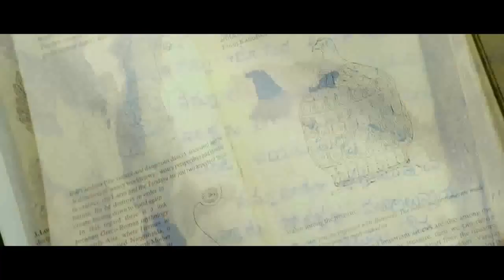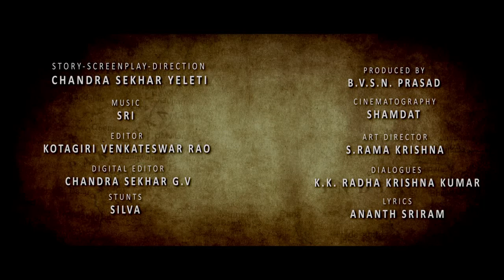Sahasam official theatrical trailer HD - Gopi chand, Tapsee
Sahasam is an upcoming Telugu adventure film directed by Chandra Sekhar Yeleti and produced by BVSN Prasad under Sri Venkateswara Cine Chitra starring Gopichand and Taapsee Pannu

Gopichand Sahasam is an upcoming Telugu adventure film directed by Chandra Sekhar

Gopichand Sahasam First Look Poster
Gopichand Sahasam First Look Poster,Sahasam First Look Poster,Sahasam First Look Wallpaper,Sahasam Movie First Look Teaser,Sahasam First Look Trailer,Sahasam Movie Release Date,Sahasam Movie Trailer

The first look poster of director Chandra Sekhar Yeleti's new film Saahasam starring Gopichand and Tapsee in the lead roles is out today on the occasion of auspicious Ugadi festival. Interestingly, Yeleti's maiden film, Aithey, which won great critical acclaim, was released exactly ten years ago -- April 11, 2003. The audio release of the movie will take place in the first week of May and movie will hit the screens in the last week of May.